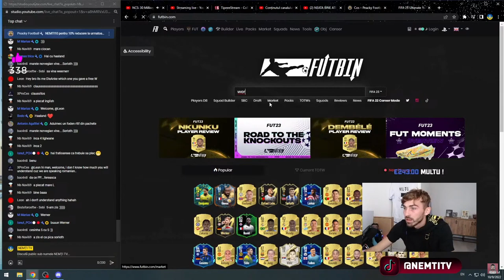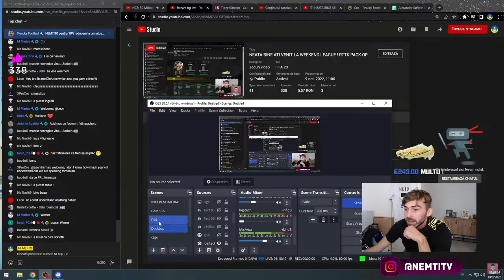CE-AM PRIMIT DUPA PRIMUL WEEKEND LEAGUE DIN FIFA 23 ? WIN SAU JALE ?!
🤝PARTENERI :

🎁 cod de reducere nemti10 pe la orice comanda !

★ About
27 de ani, jucator profesionist de fotbal la Ceahlaul Piatra Neamt (L3). Iubesc sportul in general si cea mai noua pasiune a mea a devenit Youtube-ul.